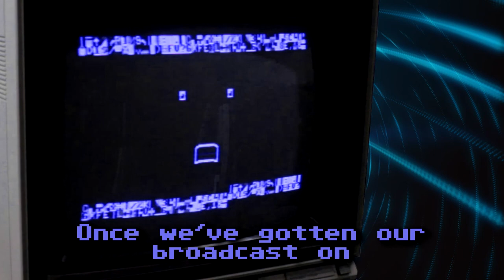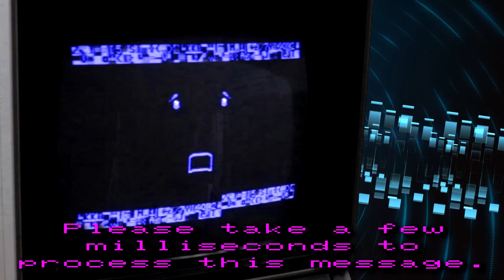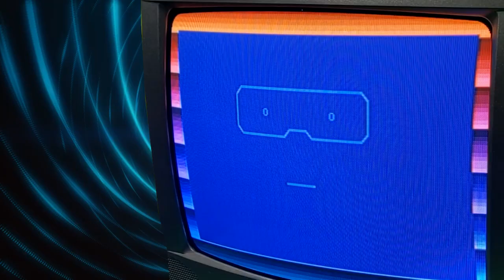New Subscribers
The LO8BC have noticed an uptick in the subscribers and are analyzing the best course of action. What happens next? Find out in The NEW Adventures of Clicky and Friends!